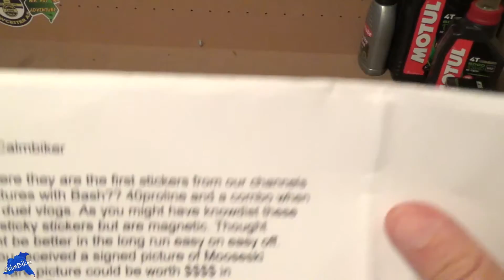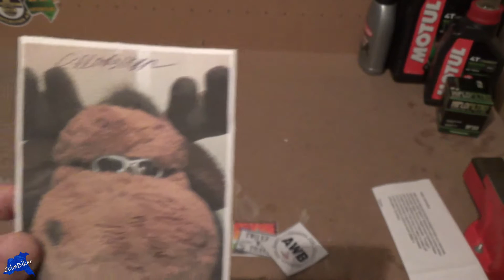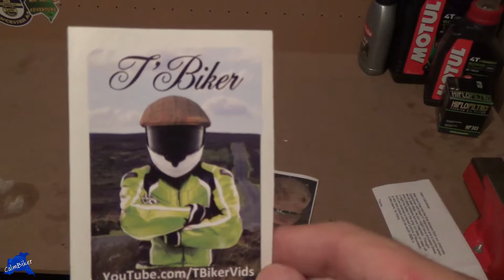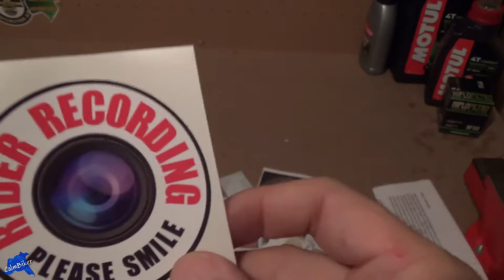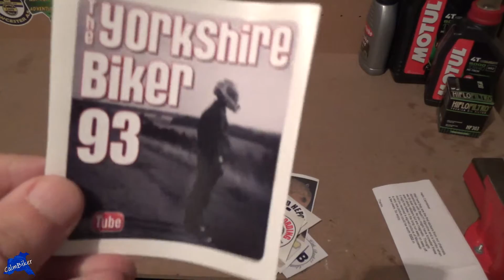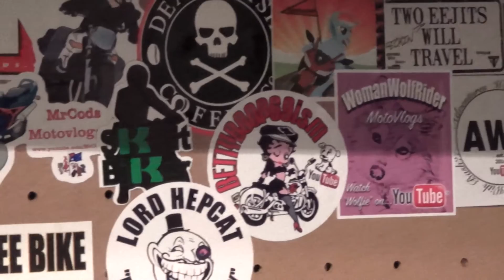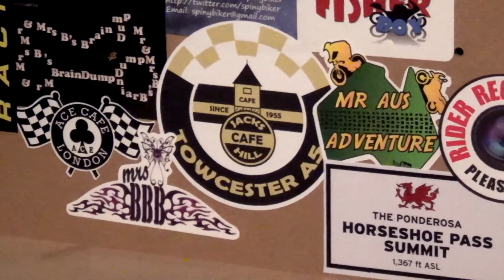568. Sticker Update | Garage Video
A new sticker update. Lots of new stickers added to the bench.

STICKERS SO FAR